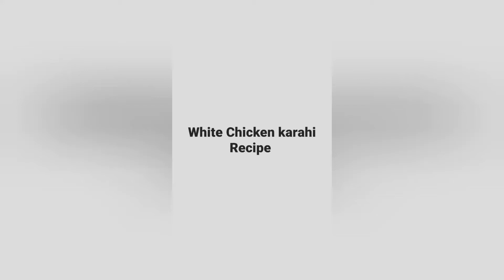Mouth watering Chicken White Karachi Easy to Make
Chicken White Karahi Recipe
Milk Cream 1 cup
Green chillies 6 to 7
Coriander leaves
Garlic Ginger paste 1 tablespoon
Salt according to taste
Black paper 1 tablespoon
Zeera powder 1 tablespoon
Coriander powder 1 tablespoon
Cardamom (Elaichi) 3 to 4

Musician:Ilya Truhanov